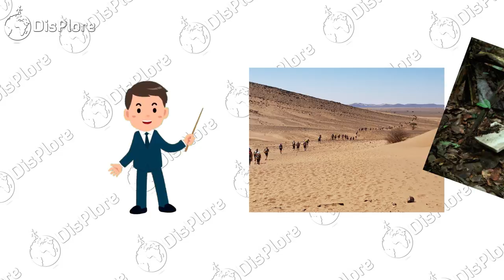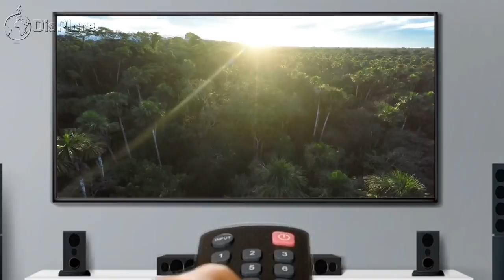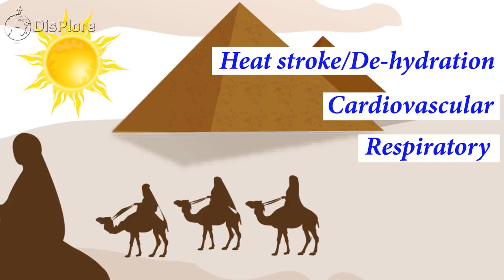Sahara Desert Vs Tropical Rain Forest - Which is More Deadly